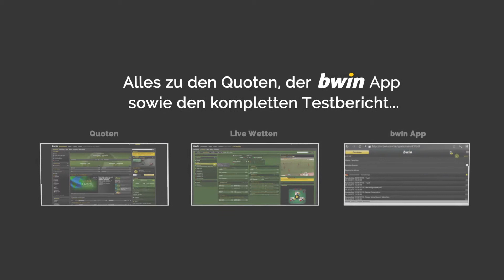Der bwin Live Wetten Bereich im Überblick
Ein kurzer Einblick in den Bereich der Live Wetten des Wettanbieters bwin, inklusive Live Streams und Wettscheinabgabe. Den gesamten Test dieses Anbieters findet ihr